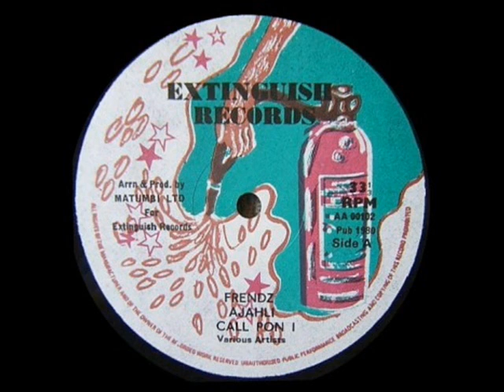Matumbi - Hide Out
Disco: Point of View (1979)
Disfruten!! =D